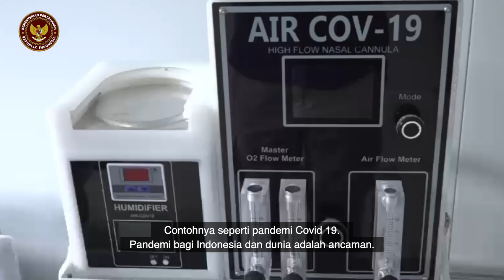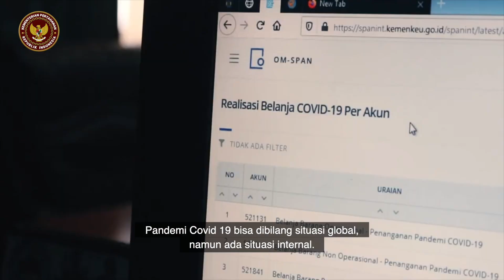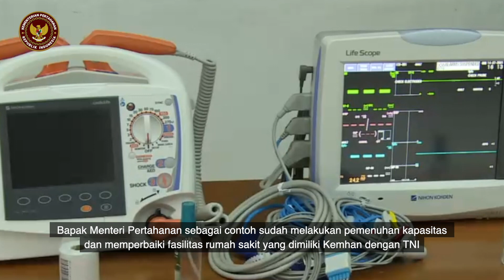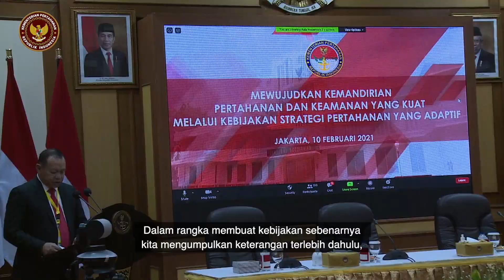PERUMUSAN DAN PELAKSANAAN KEBIJAKAN BIDANG STRATEGI PERTAHANAN